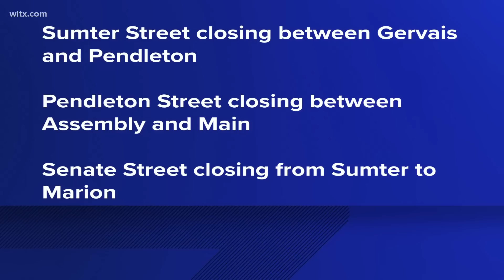Former President Donald Trump to visit South Carolina on Saturday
Starting at noon on Saturday, roads around Columbia will be closed in preparation for former President Donald Trump's visit to the State House.